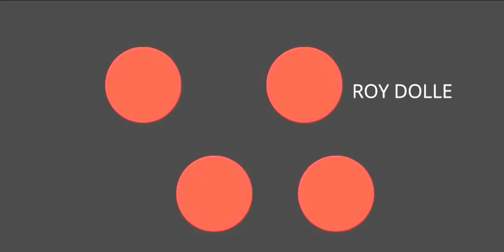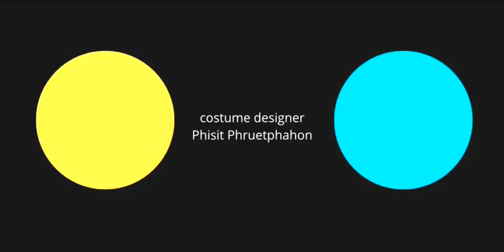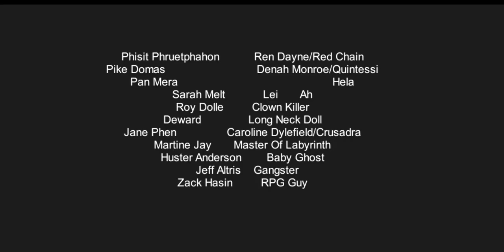Chain Lurking |A Red Chain Dynamic Action Film| Phisit EntriDB | Old Film Filter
story
Red Chain and The Warrior Wonder Crusadra they get into factory name Labyrinth